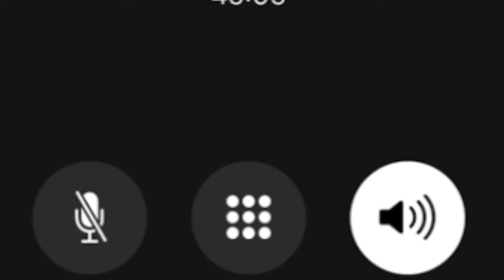Dead Body - A Horror Web Series | Episode - 2 | Telugu Horror Stories | Telugu Shirt Films